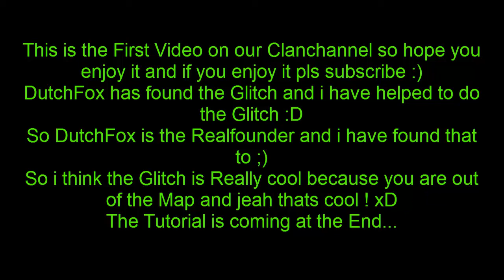Cod Black Ops 2 *NEW* Pile up glitch out of the Gondola Tutorial !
Hey Guys,
Our First Video on this Channel hope you enjoy it :D